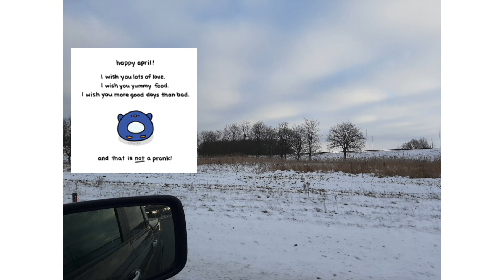Snowy on Spring In The Netherlands crazy weather /Annedutch Europe